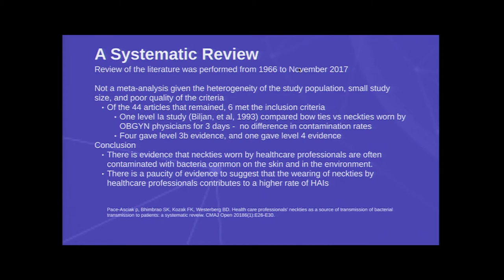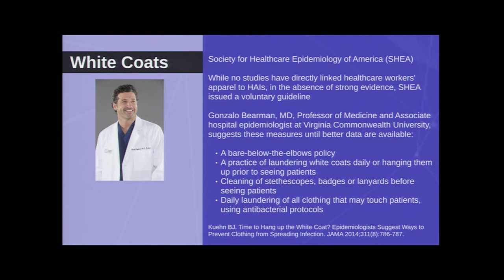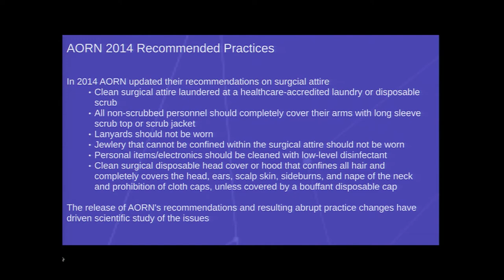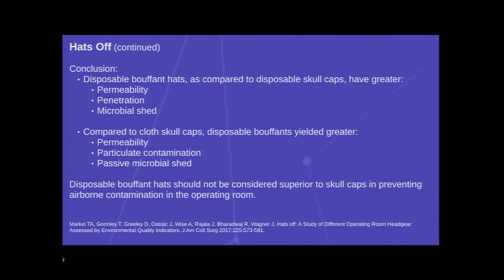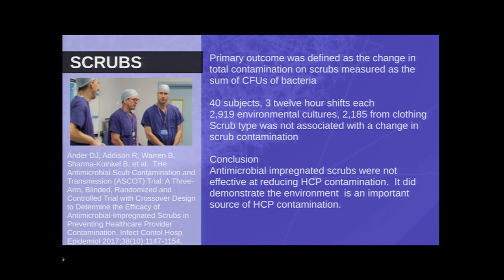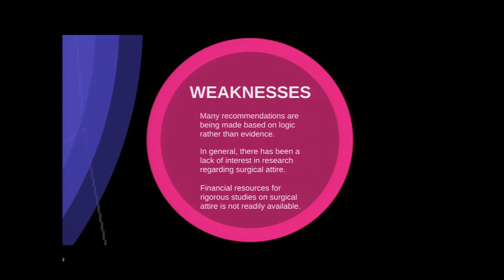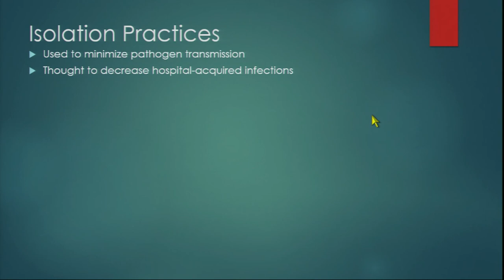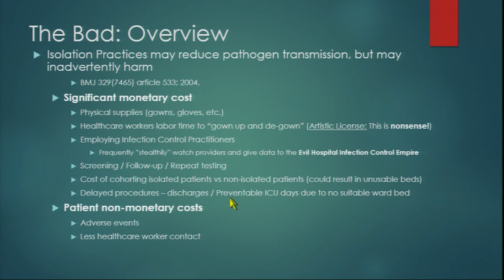Hospital Attire: How Do We Dress? Are We Protecting Ourselves and/or Our Patients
Ties, White Coats and Caps: Where is the Evidence? Scrubs In and Out of OR; Change vs. Cover. Carolyn Twomey, RN